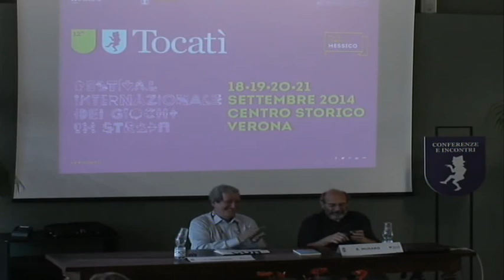Lello Gurrado - Tocatì 2014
Lello Gurrado ospite al Festival Tocatì

Tocatì | 18.19.20 e 21 settembre 2014
Verona, Centro Storico

Gli incontri: In occasione del Tocatì, Festival Internazionale dei Giochi in Strada, autori e scrittori portano le loro riflessioni sul tema del gioco.